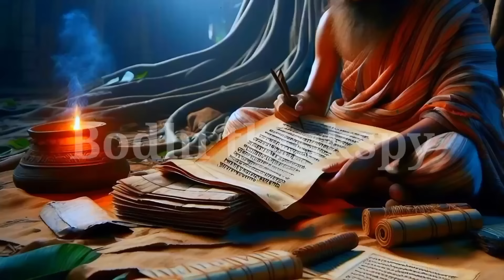कर्मों का फल कब और कैसे भोगना पड़ता है | Buddhist Story On karma or fate bigger | Bodhi thinkspy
In this video, we present a powerful Buddhist story titled  "
Infinite Gyan Explore the profound teachings of Buddha through this enlightening narrative on the consequences of excessive kindness.

असल जिंदगी में सुखी कौन है | Buddhist Story on who is happy in real life | Bodhi thinkspy

buddha kahani
buddha stories

music credit 👇👇
Kuba te shad like

If you find any such contact in this video that belongs to you and you feel that it should be removed from this video.
 before contacting YouTube. Then I will remove that content immediately. I have worked hard to build this channel. I am sure that you will understand my words.🙏

ᴘʟᴇᴀꜱᴇ ꜱᴜʙꜱᴄʀɪʙᴇ 😊❤️